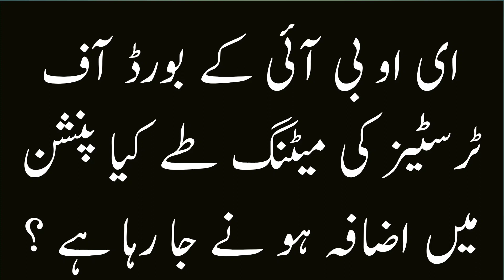EObi Pension increase||Eobi board of Trustees Meeting||Latest Update